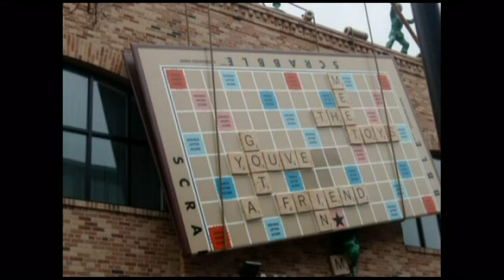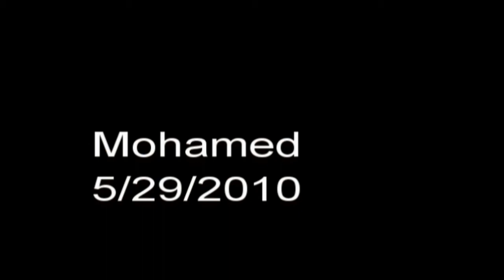Ken's Halloween and Disney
Created by Mo' Better Photo Memories
If you are interested in creating a montage similar to this or of a different style of digital photos that you have, or have video tapes that you would like to convert to DVD, please contact Mo' Better Photo Memories at .